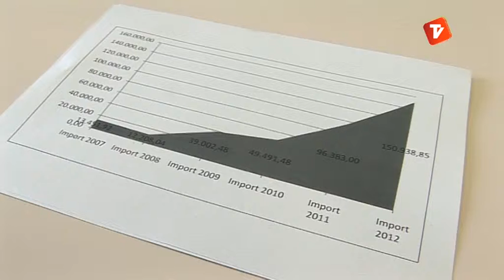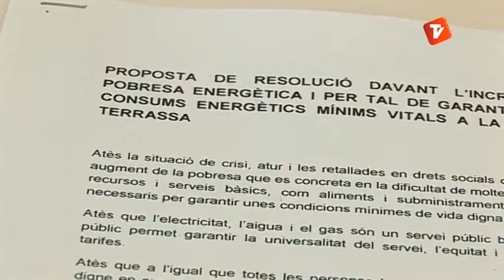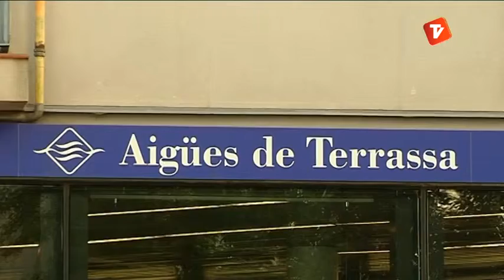ICV-EUiA vol lluitar contra l'anomenada "pobresa energètica" a Terrassa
Mentre hi ha persones que no poden pagar els rebuts de llum o gas, les companyies augmenten beneficis anuals. Apel·lant a la responsabilitat civil d'aquestes empreses, es vol crear una Taula per abordar-ho